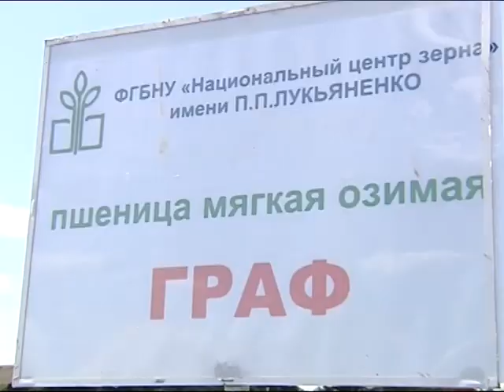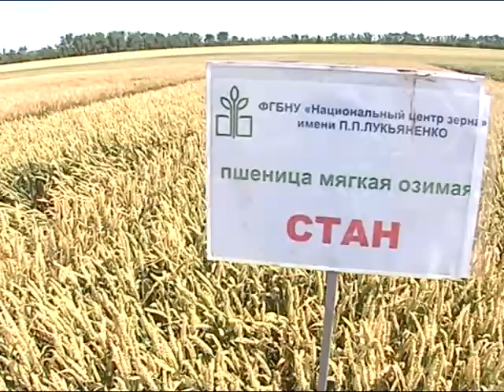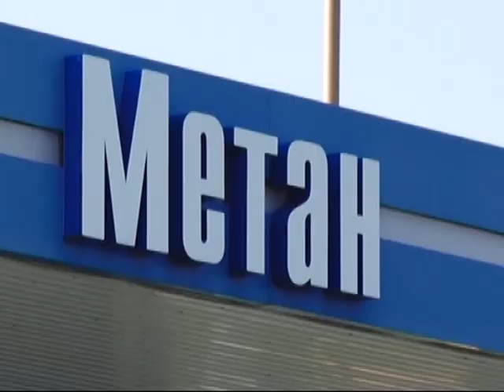КРАСНОДАР СОВЕЩАНИЕ ПО ЗЕРНУ